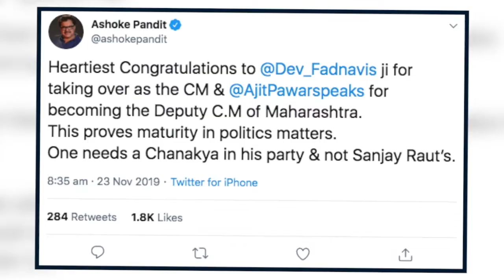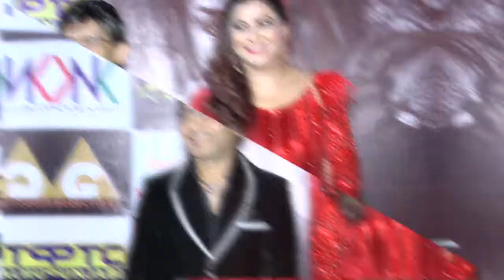Maharashtra में BJP की सरकार बनने पर KRK ने दिया चौकाने वाला बयान